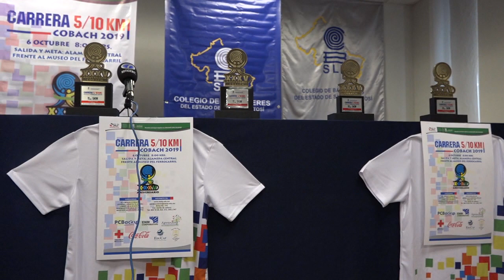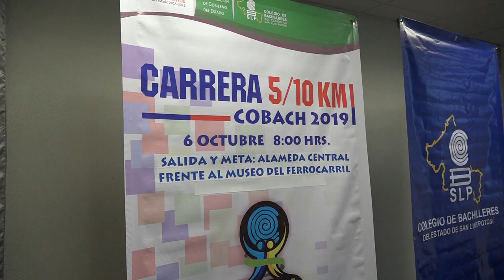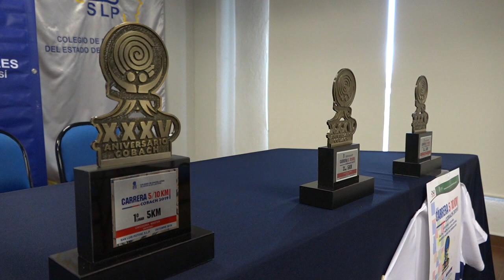El COBACH prepara justa atlética con motivo de su XXXV Aniversario.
SLP.- La directora general del Colegio de Bachilleres del Estado de San Luis Potosí, Marianela Villanueva Ponce, dio a conocer la realización de una carrera atlética como parte del XXXV Aniversario de Fundación agendada para el domingo 6 de octubre.

"El día de hoy anunciamos nuestra carrera de aniversario, tiene un toque muy especial este año ya que se encuentra dentro de los eventos que enmarcan el 35 aniversario de fundación de esta institución. Es este domingo 6 de octubre del 2019, la salida y la meta va a ser en la Alameda central de nuestra ciudad capital frente al museo del ferrocarril", detalló.

En ese sentido, detalló que el evento dará inicio a las 8 de la mañana donde se espera la participación de más de 2 mil 400 personas. Hasta el momento, están inscritas un total de mil 900 personas.

Además, explicó que se tienen establecidos dos recorridos, uno de 5 km y otro de 10 km, con distintas categorías como la de alumnos, juvenil, libre, sub máster y máster.

"Esperamos tener una nutrida concurrencia que haga de esto una fiesta deportiva, una fiesta cívica llena de color y alegría para la celebración de estos 35 años. La carrera arranca en punto de las 8 de la mañana frente al museo del ferrocarril y los recorridos son en dos modalidades, 5 y 10 kilómetros", agregó.

La funcionaria comentó que más del 80% de los que asisten son jóvenes de 15 a 18 años, sin embargo, también estarán presentes padres de familia, personal administrativo y docentes.

Las inscripciones se limitarán a mil 700 corredores en la distancia de 5K y 800 corredores en la distancia de 10K y estarán disponibles hasta el viernes 4 de octubre.

Finalmente, señalaron que habrá premiaciones en efectivo para los tres primeros lugares de cada categoría.